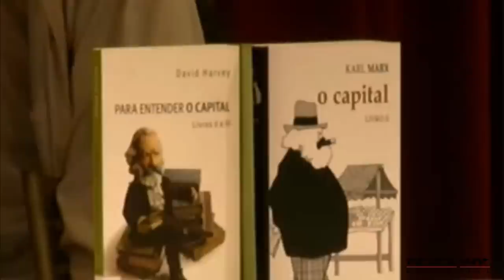David Harvey: As manifestações urbanas de 2013 (em português)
Em sua mais recente visita ao Brasil, o geógrafo urbano David Harvey discutiu as manifestações de rua de 2013. Analisando as manifestações urbanas brasileiras em conjunto com outras "revoltas de classe ascendente" pipocando pelo mundo, como na Turquia, Harvey oferece uma análise da atual conjuntura global marcada, segundo ele, por uma crise da urbanização planetária.

2:44 Vera Karam de Chueiri (reitoria da UFPR
4:15 Angela Cassia Costaldello (pós-graduação em direito da UFPR)
5:32 Darci Frigo (Terra de Direitos)
8:05 Hilma de Lourdes(União Nacional de Luta por Moradia e Frente Mobiliza Curitiba)
12:03 Artur Renzo (Boitempo Editorial)
CONFERÊNCIA
17:26 David Harvey: As manifestações urbanas de 2013 e a crise da urbanização planetária

Realizada no dia 18 de novembro de 2014 em Curitiba, a conferência integrou o ciclo de debates "A economia política da urbanização", organizados em torno da publicação do volume final do guia de leitura de David Harvey sobre O CAPITAL, de Marx (PARA ENTENDER O CAPITAL, LIVROS II E III), que passou também pelas cidades de Brasília, Recife, Fortaleza e São Paulo.

O evento foi realizado no Teatro da Reitoria da UFPR pela Terra de Direitos, Programa de Pós-graduação em Direito da UFPR, Pró-polis (Núcleo de estudos de Direito Administrativo, Urbanístico, Ambiental e Desenvolvimento), e pela Boitempo Editorial e teve o apoio da Frente Mobiliza Curitiba. A mediação é de Luana Coelho Xavier, advogada popular da Terra de Direitos e integrante do Mobiliza Curitiba.